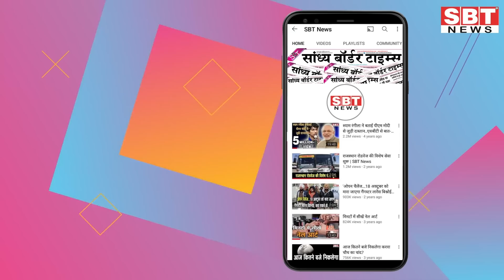29 मई : राजस्थान शाम 7.15 बजे की 15 बड़ी खबरें | SBT News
29 मई   : राजस्थान शाम  7.15 बजे की 15 बड़ी खबरें